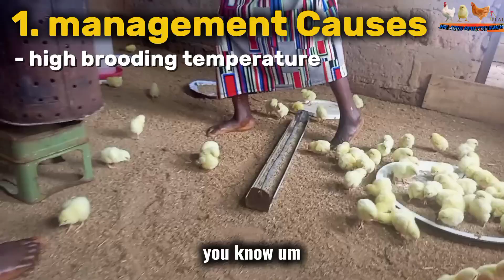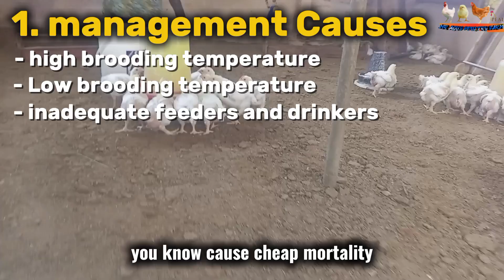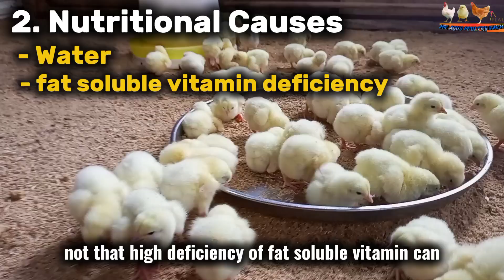What Causes All Chickens To DIE Within 24 hours | How To Avoid It.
A high mortality rate is indicative that something is wrong with the flock, and it demands the poultry owner’s immediate intervention and appropriate action to stop further losses as failure to do so may lead to huge losses. Many factors cause early chick mortality, such as genetic, management, disease, and nutritional causes. Here in this post, we are sharing about the cause of early chick mortality and ways to reduce the chick mortality.

What causes early chick mortality?
Genetic causes.
Management causes.
Nutritional causes.
Disease causes.

Some of the conditions that causes your chickens to die